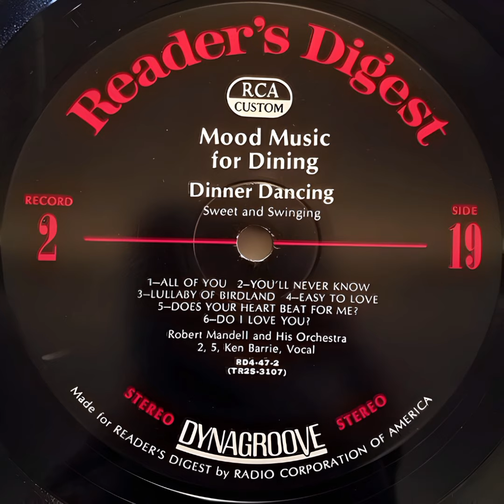Robert Mandell & His Orchestra - Lullaby Of Birdland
Robert Mandell & His Orchestra
Lullaby Of Birdland
®1964
George Shearing
Estilo: Instrumental
RCA Victor Records